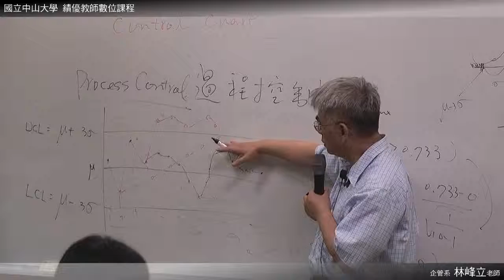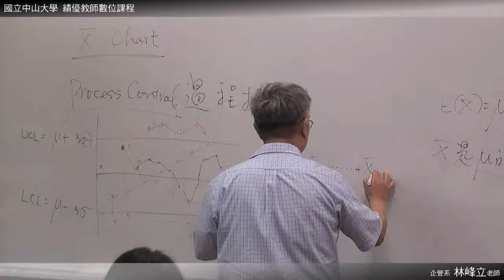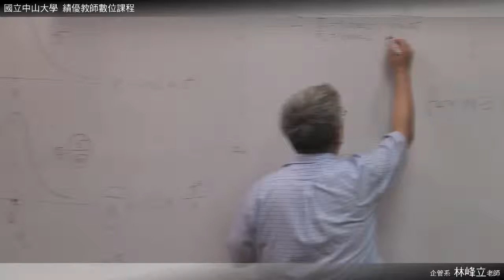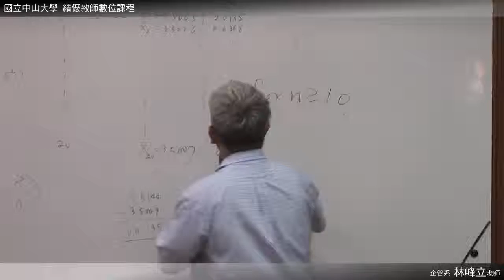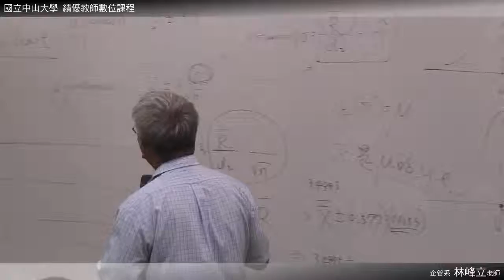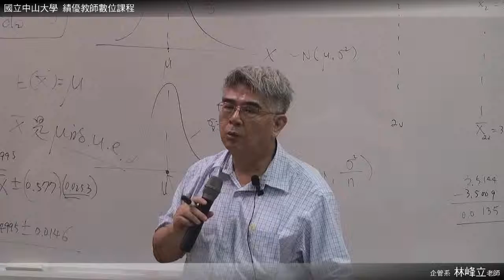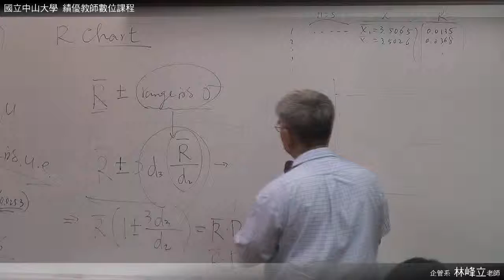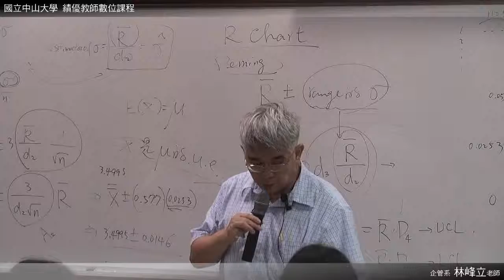《國立中山大學開放式課程》統計學(二)(林峰立老師) 39